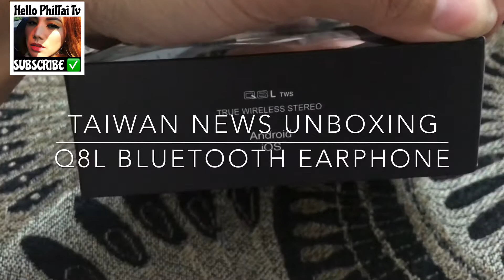Unboxing Q8L Bluetooth Earphone (Airpod)